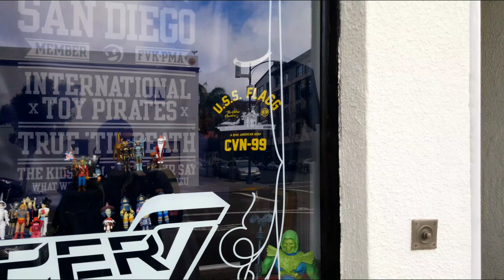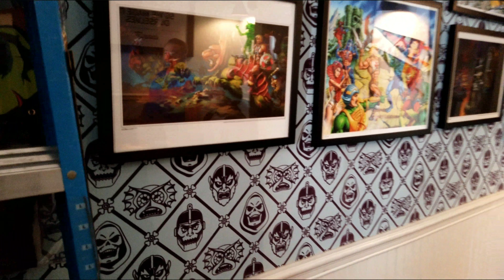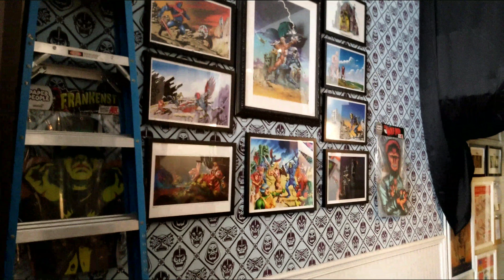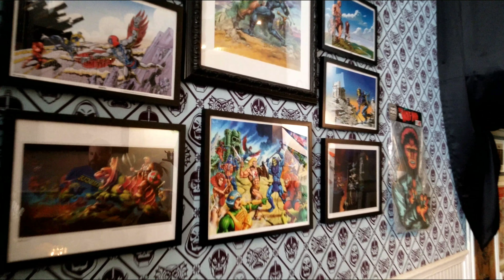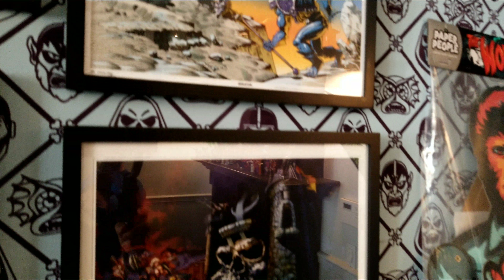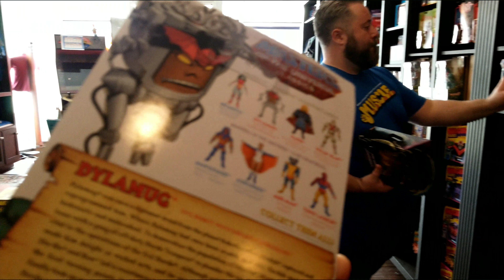SUPER 7 STORE IN SAN DIEGO BIRTHDAY SHOPPING!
Thank you Karina for making this happen best birthday weekend ever! And thank you for buying my figures I love them.